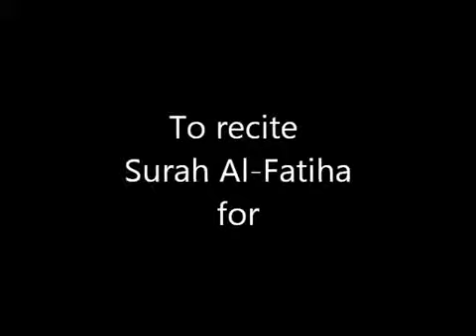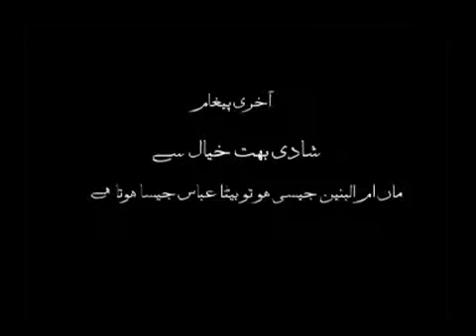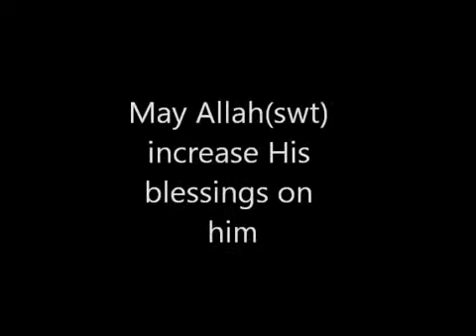Maulana Sadiq Hasan پوری زندگی Poori Zindagi AoH 11